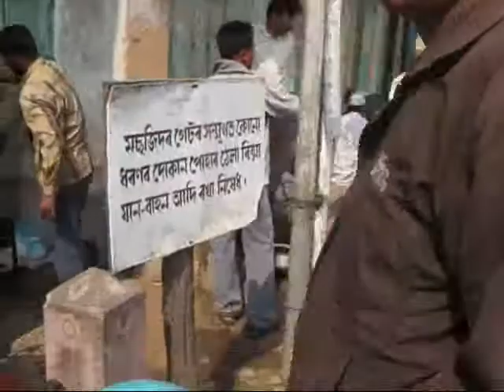North East Ijtema 2012, Bilasipara, Dhubri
Kazipara Samaj of Chapar arranged tea and biscuits and many more to fed the Jamatee (Group of Muslim People) free of cost those who are comming to Ijtema on 4th February, 2012. North Eastern Ijtema was held at the Chapar is nearly 20 Km from the Ijtema place.

North Eastern Ijtema was held on 3rd, 4th and 5th Feb, 2012 at Gaurnag Nagar (Bilasipara) which is nearly 20 km from Chapar and 25 km from Dhubri. How many people do you have seen together? More than 30 lakh peoples came to this Ijtema and Its a record in the world. It surpassed the Kumbh mela where more people gathered which was held once in twelve years. In Ijtema neither police nor armys were allowed to control the crowds. They were allowed to control the traffic on the highway only.